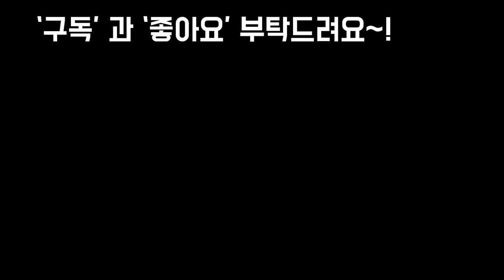비맞고 안에있다가 다시 밖으로 나온 싱싱한 육이들 감상~!!Succulents